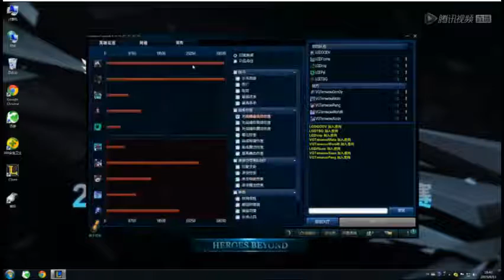[GodV Kassadin POV] LPL Playoffs - LGD vs VG Game 2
The stream itself has no sound, that's why you don't hear anything.

Thanks.

Want to earn money playing fantasy? You can earn money from contests in CSGO, LoL, Hearthstone and Dota 2 and it's completely free!

Support the LPL livestreams;